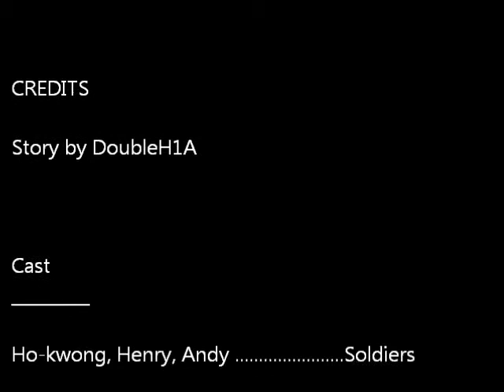DoubleH1A: Endless Shooting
When will the shooting stop?!

P.S. The sound malfunctioned a bit